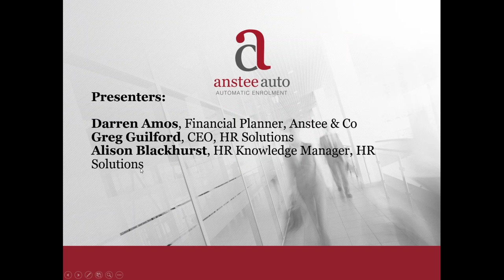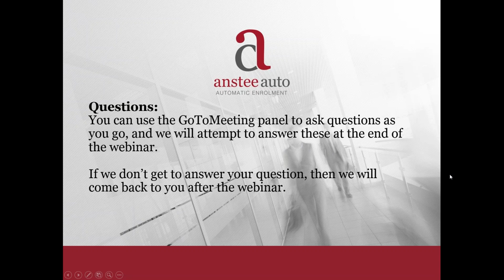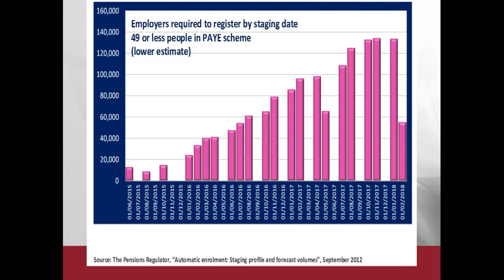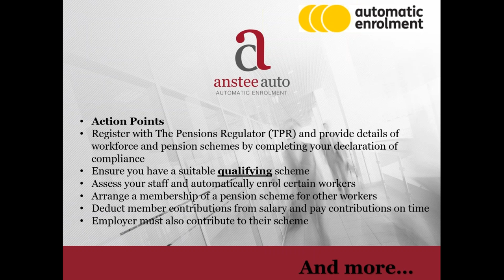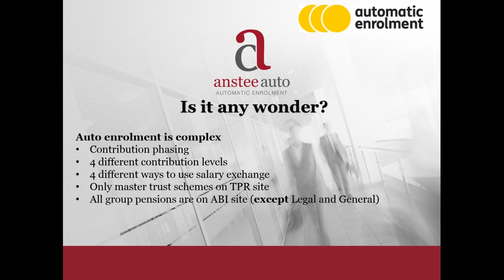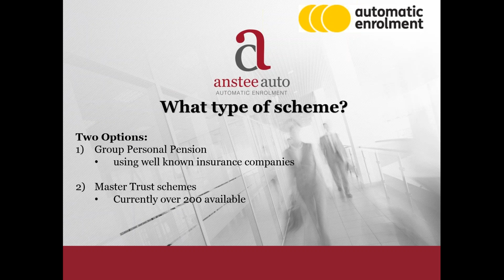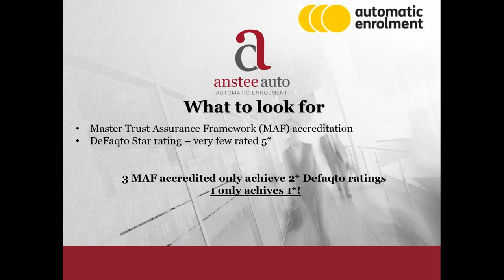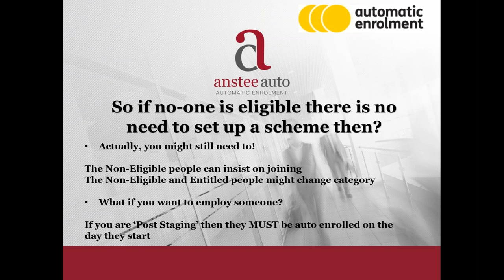Pension Auto Enrolment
In this webinar we revisit the latest status with Pension Auto Enrolment, including reminding you of your responsibilities, the compliance issues and penalties.

We will also discuss the eligibility criteria for auto enrolment and what steps need to be taken by you as an employer.